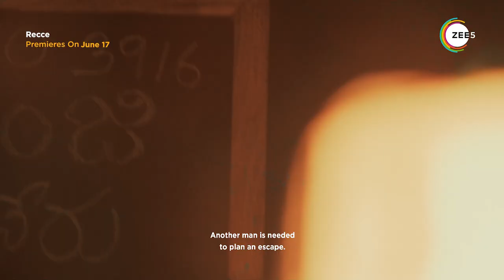Recce | Official Trailer | A ZEE5 Original | Sriram | Siva Balaji | Streaming Now On ZEE5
In Tadipatri village, sub-inspector Lenin is given the task of solving a dual murder case. His investigation leads him to the dark underbelly of familial relationships. Streaming Now.

Cast:
Sriram: Lenin
Siva Balaji: Chalapathi
Dhanya Balakrishna: Gouri
Aadukalam Naren: Varadarajulu
Rekha: Ester Noronha
MLA : Jiva
Saranya Pradeep: Bujjamma
Rajashree Nair: Devakamma
Ramaraju: Ranganayakulu
Thotapalli Madhu: Kullayappa
Sameer: Police Officer
Sammeta Gandhi: Paradesi
Uma Daanam Kumar: Basha
Krishna Kanth: Subbadu
Murali: Basava
Surya Theja: E.O
Mani: Nallanji
Koteshwar Rao: S.P. Sanjay
Swami Naidu: Constable Swami
Prabhavathi: Constable Swami’s Wife

Crew:
Production House: Silver Screen Productions
Produced by: Sri Ram Kolishetti
Executive Producers: Srikanth Poluru
Director: Poluru Krishna
Story Adaptation, Screenplay, Dialogues: Krishna Poluru
DOP: Ram. K. Mahesh
Action: Rambabu
Sound Designer: Sai
Editor : Kumar. P. Anil
Art Director: Karthik Ammu, Babu
Costume Designer: Sravya Peddi
Production Manager: Rajesh Matta
Production Designer: Jhansi. Lingam & Nani
V.F.X Supervisor: Poloju Vishnu